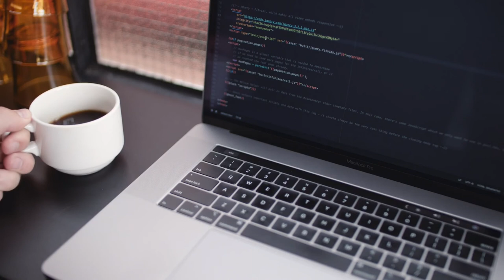Software developer working while drinks coffee - Free Stock Video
Software developer working on code on a laptop while drinks coffee from a cup.
Download the free HD stock video - Software developer working while drinks coffee. This video features Computer, Profession and Apple.